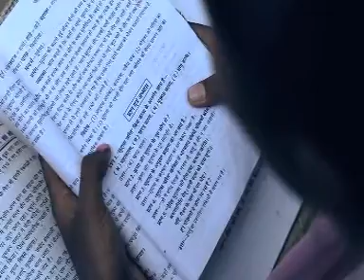0105ARCH CSR SCHOLARSHIP UM